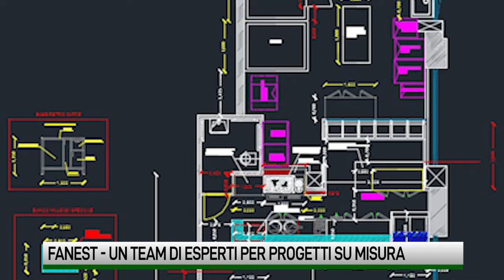FanEst, un team di esperti per progetti su misura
Specializzati nella progettazione e realizzazione di arredi per negozi e locali. Il team di professionisti di FanEst è pronto ad affiancare i propri clienti nel trovare le soluzioni d'arredo pratiche e creative con un occhio di riguardo al design.